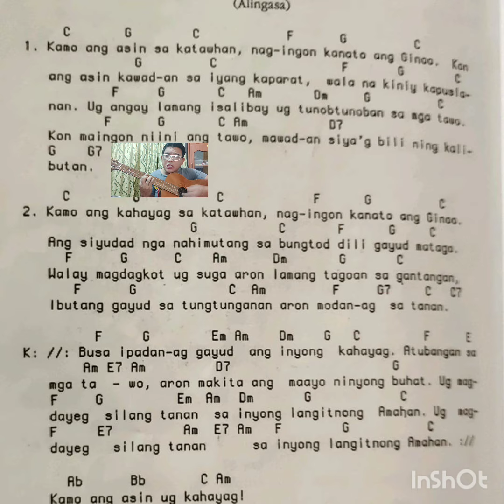Asin og Kahayag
Lyrics and Guitar Chords. Final Hymn by Alingasa